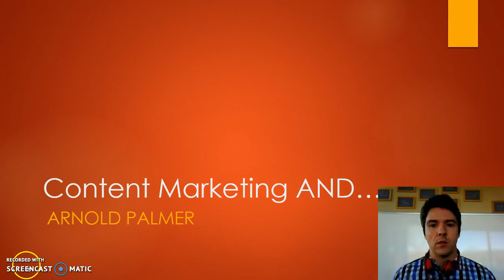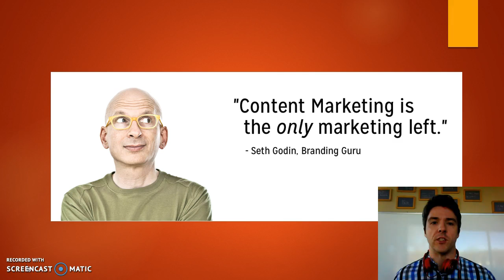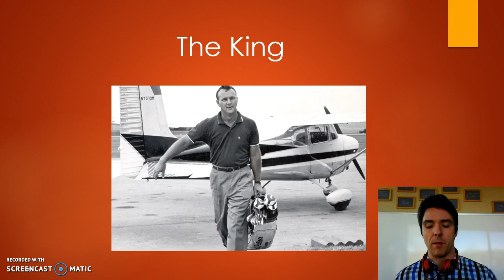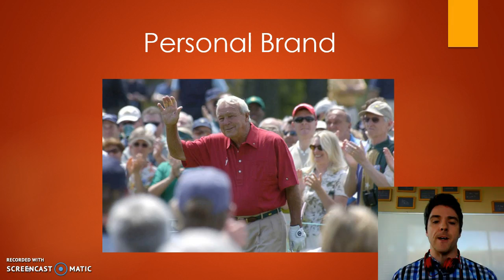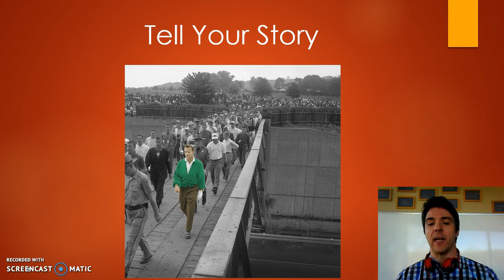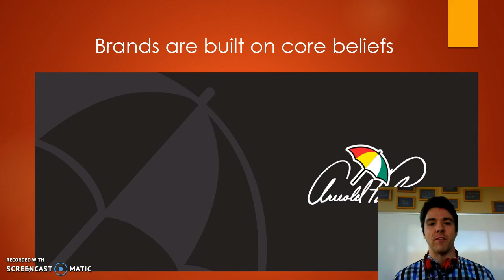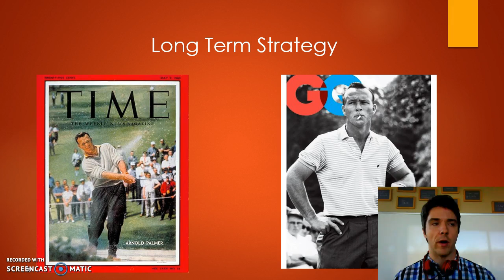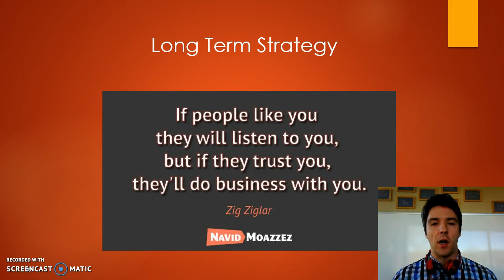Content Marketing AND...Arnold Palmer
Arnold Palmer was and is The King of Golf.  Not because he was one of the best golfers of all time, but because he is, without question the most important golfer of all time.

Arnold Palmer was the first athlete to take product endorsements to the level that we see all professionals at these days.  He was a spokesman for everything from drinks to motor oil and every product he touched turned to gold.   The real story here is how Arnold turned his name into a Brand that is stronger now than it was when he was at the top of his golf game.

Arnold Palmer Enterprises was founded around 40 years ago with the help of Mark McCormack.  Arnold Palmer had some simple but important rules when it came to running his business.  He would never endorse a product or service he did not personally use and believe in and they must never sway from their brand values.  This is where all of us who are involved in brand strategy need to take note.

The values that Arnold Palmer Enterprises lives by is "integrity, trust and reliability" which is exactly how the public viewed the man himself before starting his company.  Anything the company is involved with must demonstrate these values and this is why the brand is even stronger today than it was when Arnold was still playing golf.

What I would take away from Arnold Palmer is to think of your brand as a person and what characteristics you are trying to promote to the world.  Arnold was known as a man of the people who had integrity, endurance and heart all of which translated to his business.  You will most likely not have the luxury of having the start that Arnold had when he started his business but that does not mean you can not create a brand with just as much charisma.